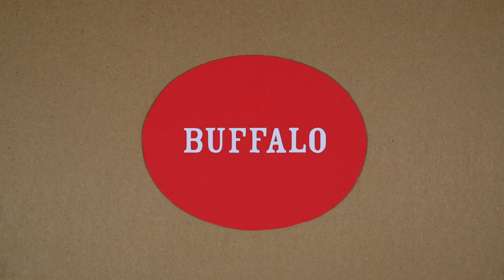Tiny Circus - Buffalo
Tiny Circus hosted an outdoor workshop open to the public at Mutual Riverfront Park in Buffalo, New York on August 9, 2014. Participants of all ages animated black beans and navy beans at the animating table; they also talked about what they would like to change and what they would like to see stay the same in Buffalo.